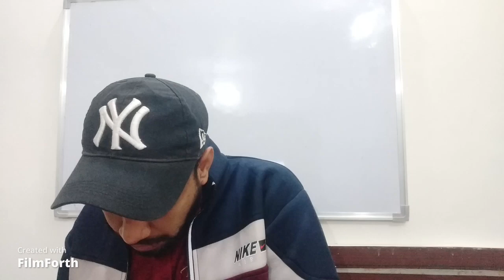01 INTERNATIONAL BUSINESS ENVIRONMENT MBA SEM -1 2022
Recording To Live Classes